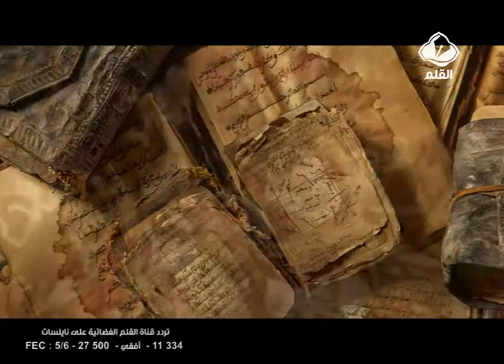برنامج أيام في رمضان الحلقة 17